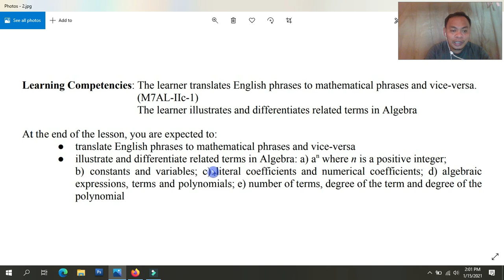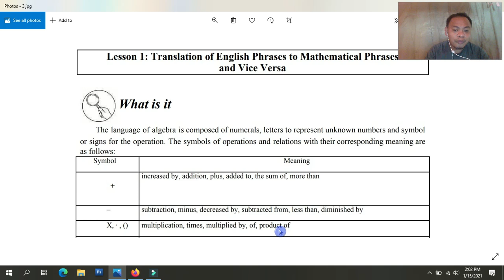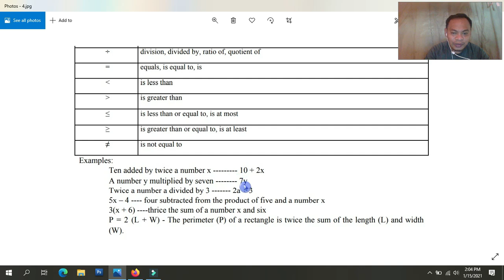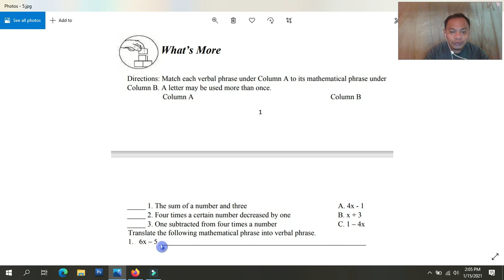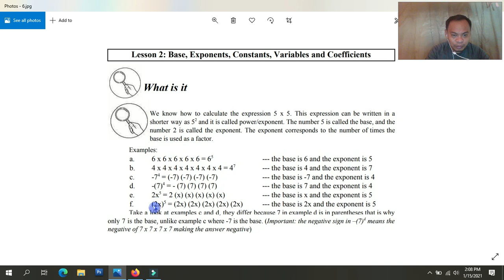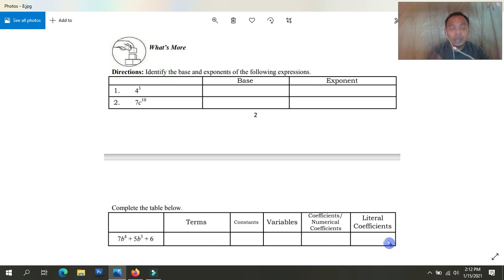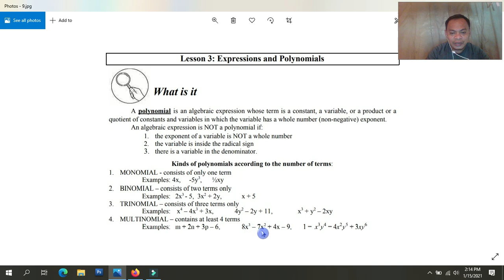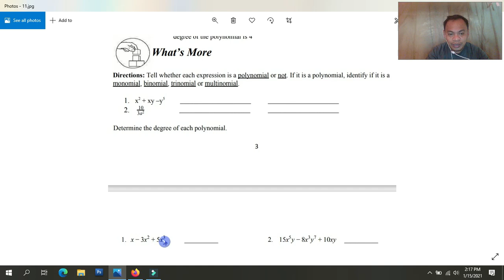Related Terms in Algebra (Math 7 - Quarter 2: Module 3)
In this video lesson, we will discuss the Prescribed Self-Learning Modules in Mathematics 7 Quarter 2: Module 3.

IMPORTANT
1. This is for the sole purpose of education; not a sponsored video.
2. This video is not associated with any company or products mentioned on the video.